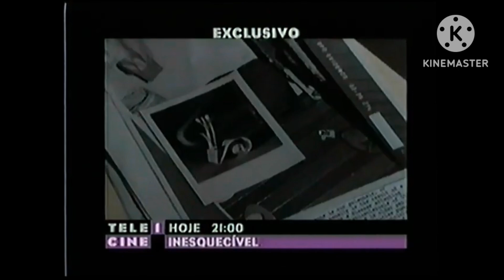Chamada Cinema das Vinte e uma - Inesquecível - Telecine 1 (22/07/1999)